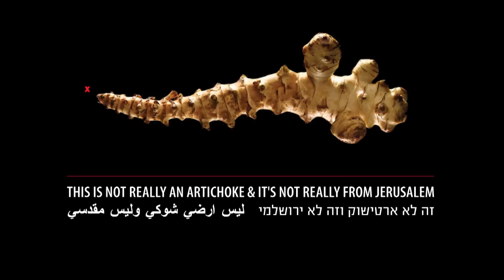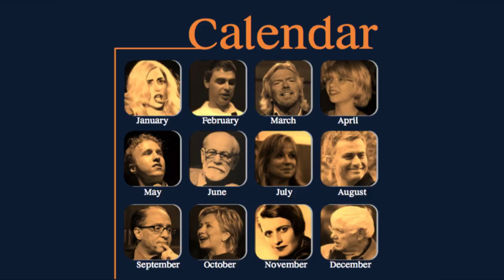Why We Choose Not to Choose Exceptional Conditions?: Eyal Doron at TEDxJerusalem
Eyal Doron is a television creator, researcher and a popular lecturer on the subjects of happiness, meaning and creativity in the 21st century. Eyal Doron has created several original formats for Israeli television. His fresh and innovative philosophical perspective led him to work with top industries in Israel and abroad motivating and inspiring them to adjust to the accelerating and changing world of the 21st century. Currently working on a postdoc at Haifa University that focuses on a model he has developed for enhancing creativity among children.